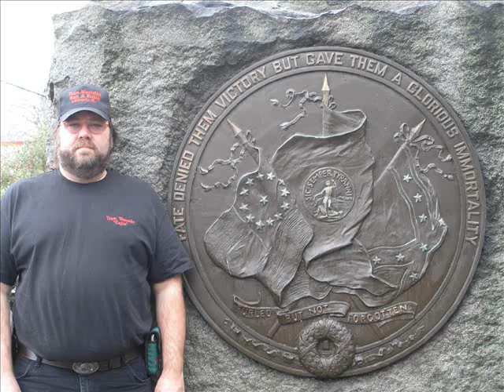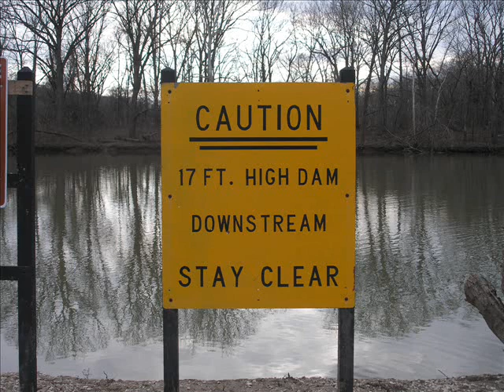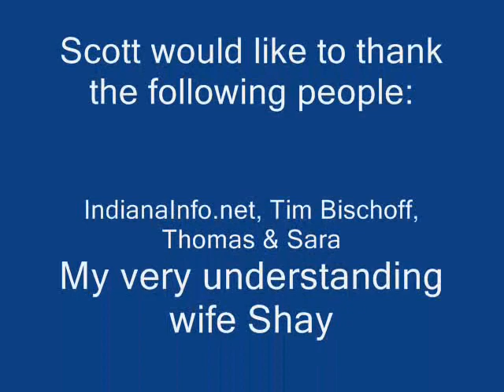Scotts year of 2006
This is a video of pictures from me and my friends fishing in Indiana in 2006 and early 2007